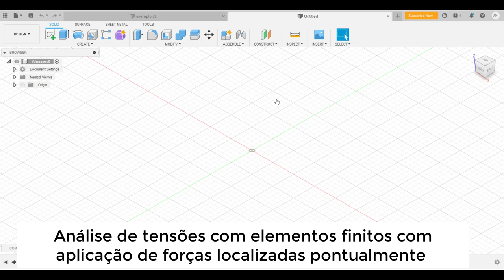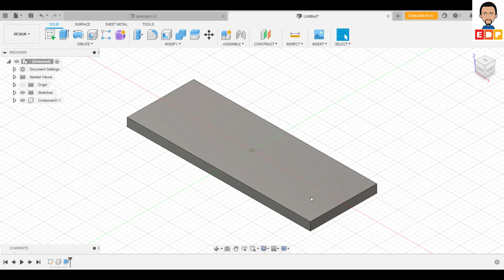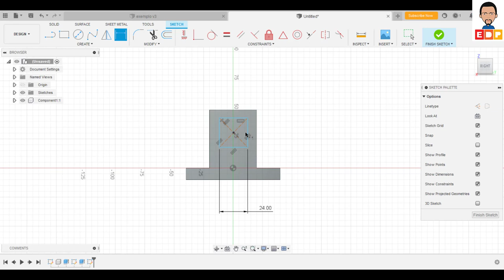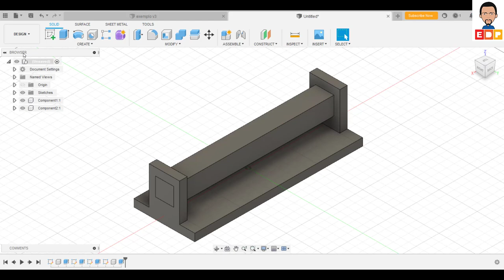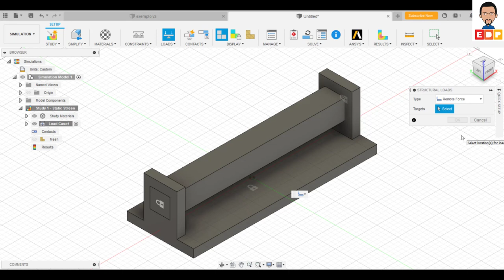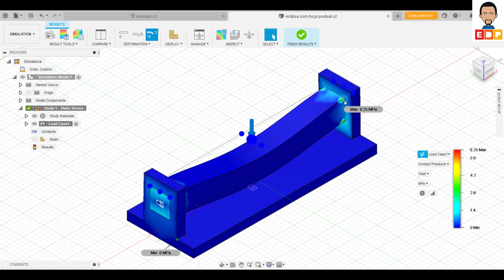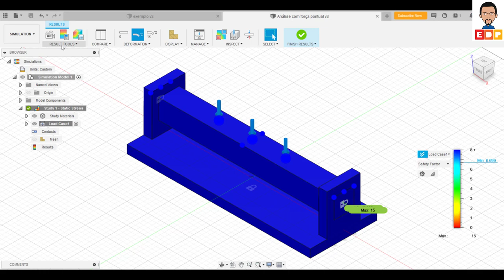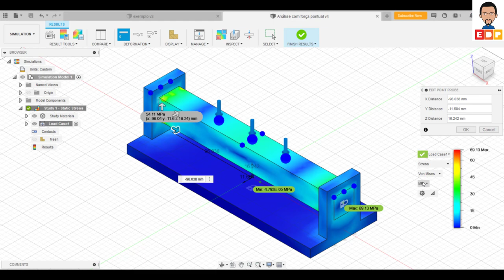COMO SIMULAR TENSÕES COM ELEMENTOS FINITOS USO DE FORÇAS PONTUAIS NO FUSION 360 TUTORIAL PORTUGUÊS.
COMO SIMULAR TENSÕES COM ELEMENTOS FINITOS USO DE FORÇAS PONTUAIS NO FUSION 360 TUTORIAL PORTUGUÊS. ELEMENTOS FINITOS NO TUTORIAL FUSION 360 PORTUGUÊS SIMULAR TENSÕES USO DE FORÇAS PONTUAIS. MOSTRO COMO SIMULAR TENSÕES APLICANDO FORÇAS PONTUAIS EM UMA MONTAGEM

00:00 - INTRODUÇÃO
01:16 - MODELAGEM DA BASE E SUPORTE
03:40 - MODELAGEM DA "VIGA"
08:00 - SIMULAÇÃO DA APLICAÇÃO DA FORÇA PONTUAL ÚNICA
13:30 - SIMULAÇÃO APLICANDO OUTRAS FORÇAS PONTUAIS